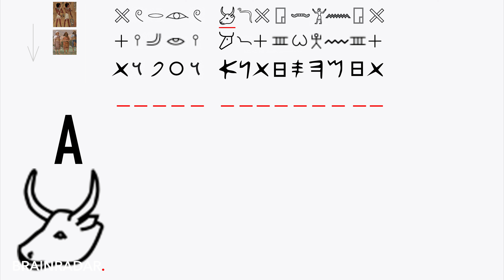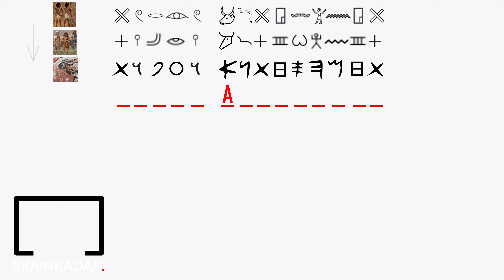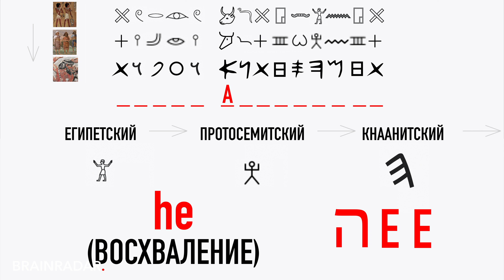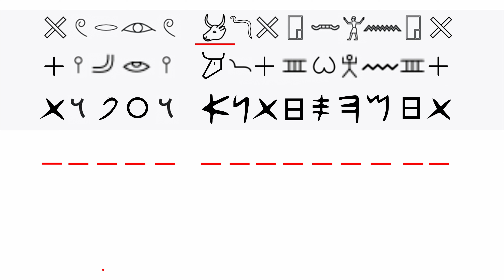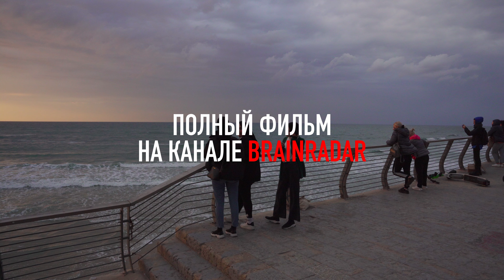СОЗДАНИЕ ПИСЬМЕННОСТИ. ИЕРОГЛИФЫ ФИНИКИЙСКИЙ ГРЕЧЕСКИЙ РУССКИЙ